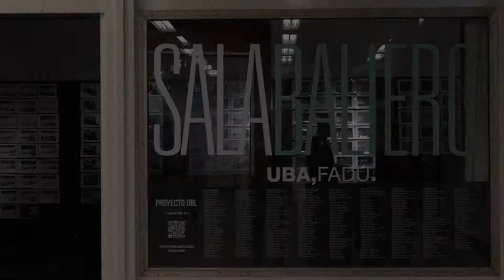Muestra en Sala Baliero 02.10.17 - Proyecto DBL